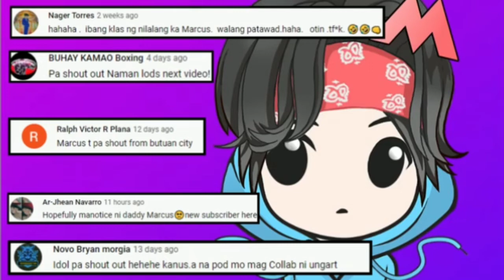MarcusT Meet the P0rnstar on Ometv!!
MeetP*rnstar